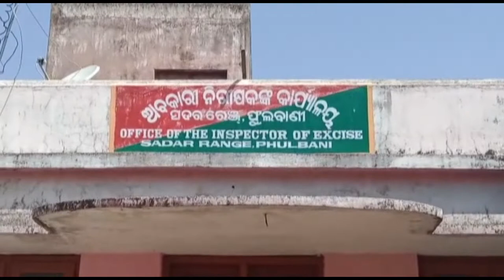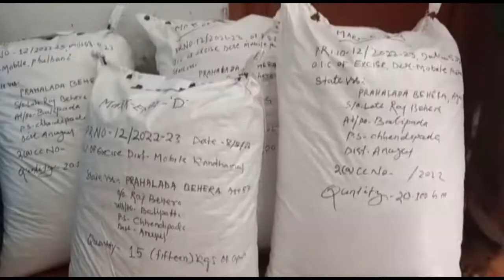Kandhamala Abakari Bibhaga ku safalata- Ajira Odisha Utkal Khabara